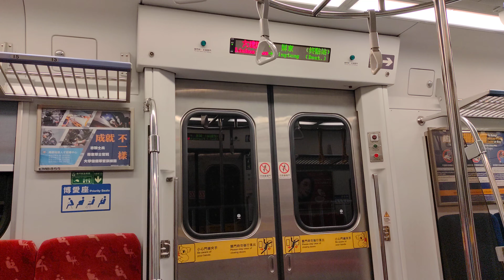3229次 區間車 六塊厝開車後終點屏東 2023.8.6